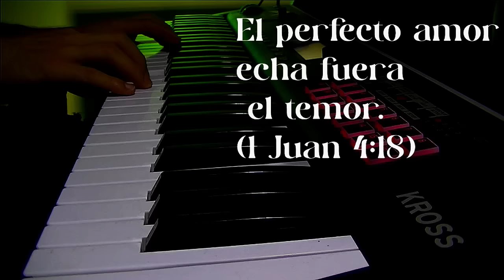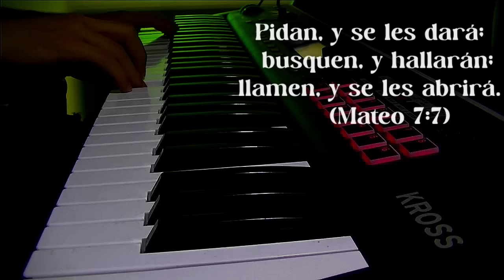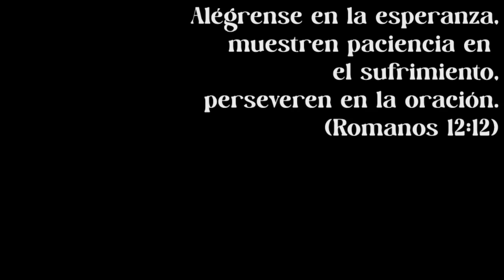1 hora / Musica instrumental Para ORAR ➜ Sin Anuncios Intermedios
1 hora / Musica instrumental Para ORAR ➜ Sin Anuncios Intermedios

Disfruta de la mejor música cristiana instrumental en nuestro canal. Este piano para orar es ideal para meditar, predicar y leer la Biblia. Encuentra tranquilidad y paz con esta música diseñada para tus momentos de conexión espiritual. Úsala también para dormir y relajarte profundamente.

🔔 Si te gusta este contenido, te invitamos a explorar más videos en nuestro canal. ¡Gracias por tu apoyo y que Dios te bendiga!

En este canal creamos PIANOS INSTRUMENTALES que nos pueden ayudar en nuestro tiempo de oración, lectura y meditación de la palabra de DIOS. 📙